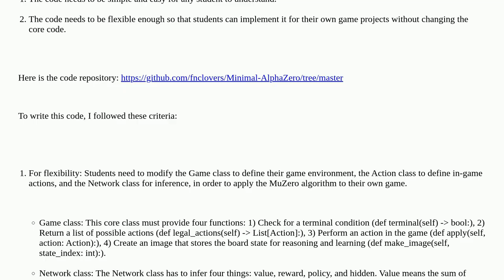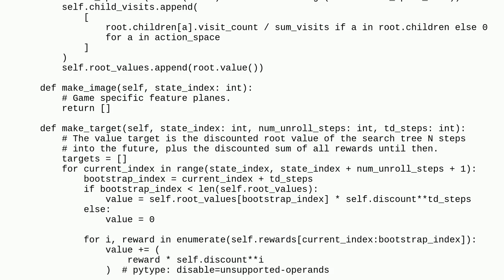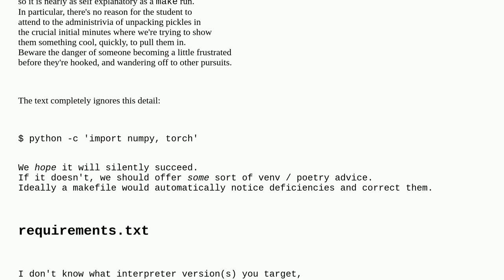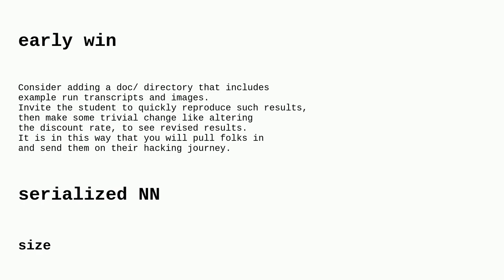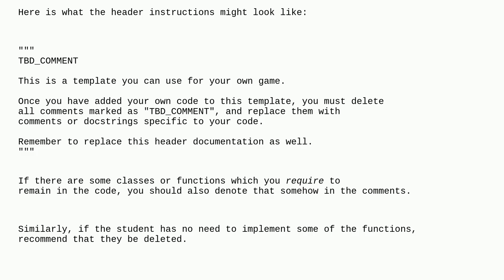Codereview: Minimal AlphaGo algorithm implementation for game 2048, connect4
Minimal AlphaGo algorithm implementation for game 2048, connect4

A special thanks goes out to the awesome community

  game 2048 python machine-learning